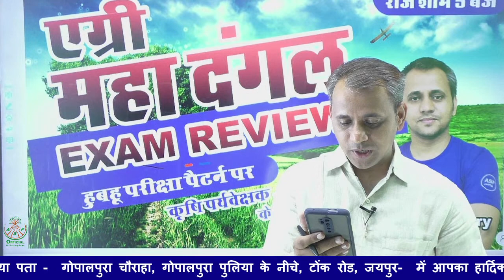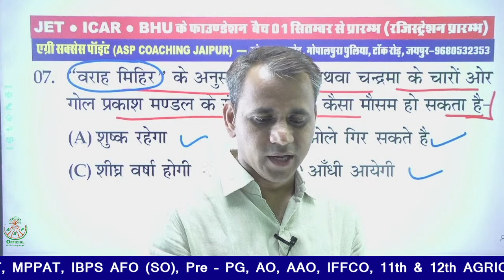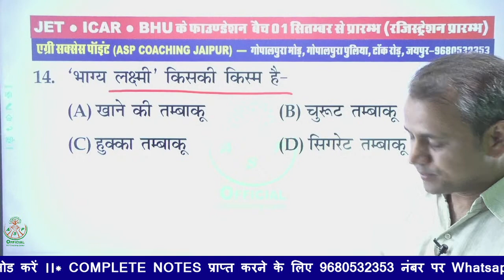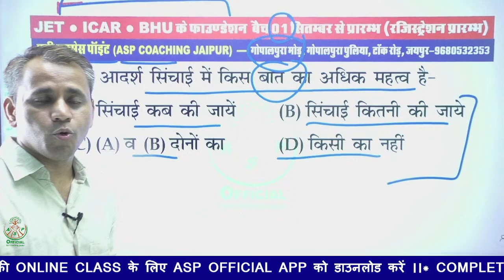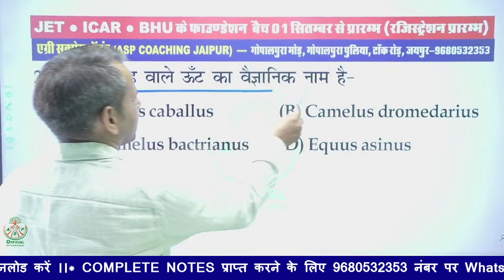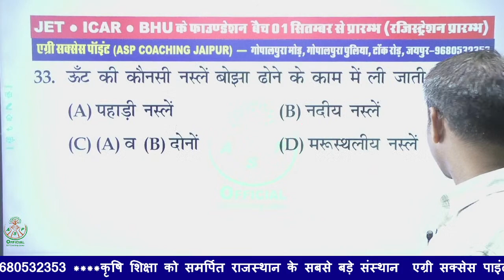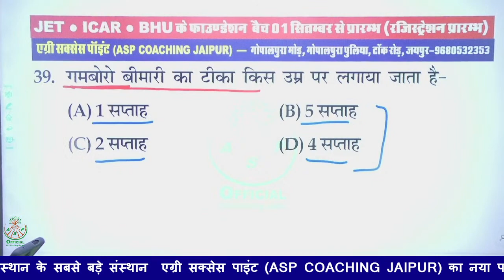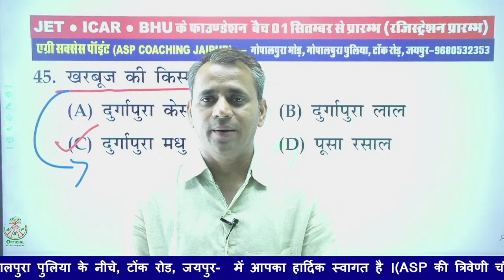🔴#7 || एग्री महादंगल || Exam Review (परीक्षा समीक्षा)| 5PM || Dr. R.S. Choudhry Sir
स्वागत...
"ASP Official (Agri Success Point Jaipur Rajasthan)एक channel नहीं बल्कि परिवार है"

✅ASP Official : एप्प लिंक
कृषि के क्षेत्र में जयपुर से सर्वार्धिक चयन(Selection) देने वाला संस्थान (ASP Official:-Agri Success Point)
ASP Official: (Agri Success Point Jaipur) is an Online/Offline Educational platform  for Agriculture Supervisor (कृषि पर्यवेक्षक), IBPS AFO (SO) Pre, IBPS AFO (SO) Mains, JET One Year (Hindi Medium), 11th & 12th Agriculture (One Year), Pre - PG (One Year) etc. Video Lectures By Best Faculty.

वर्तमान प्रतिस्पर्धा के इस दौर में सफलता प्राप्त करने हेतु सही उचित मार्गदर्शन, प्रामाणिक पाठ्य सामग्री का होना अत्यंत जरूरी .

ASP Official एप्प से कोर्स (सबसे अधिक बिकने वाले कोर्स) खरीदने के लिए नीचे दी लिंकों पर क्लिक करें...

अधिक जानकारी के लिए हमारी वेबसाइट पर जाएँ...